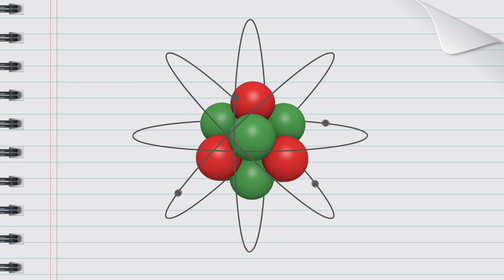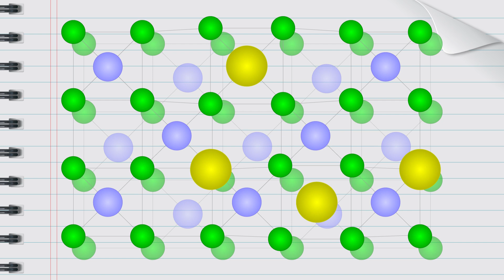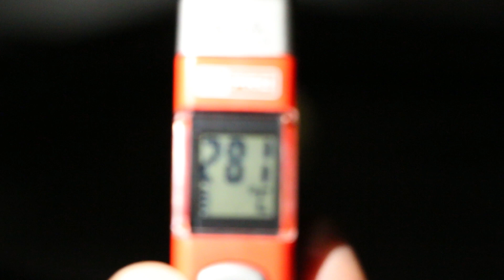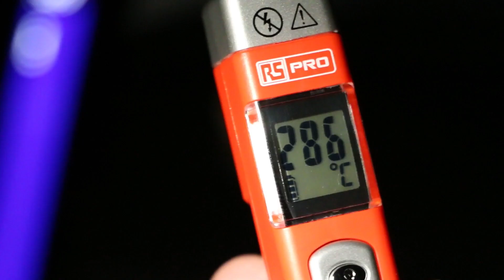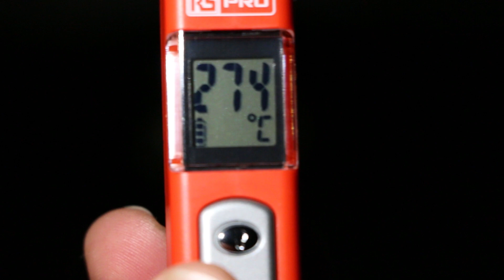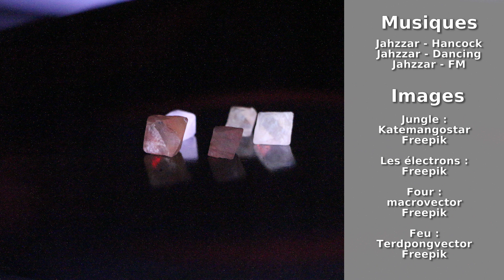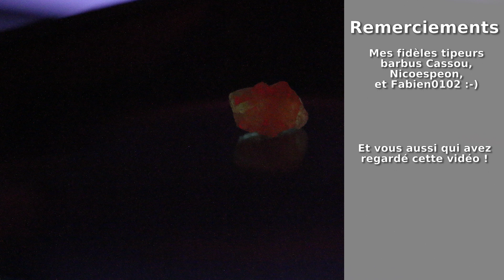La thermoluminescence : les électrons se font la malle ! | À vous la science #4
La thermoluminescence, vous connaissez ? Le nom, en soi, décrit assez bien le phénomène : on chauffe, ça brille. Mais l'explication est un peu plus ardue. Je m'y essaie quand même, et vous propose de l'expérimenter :-)